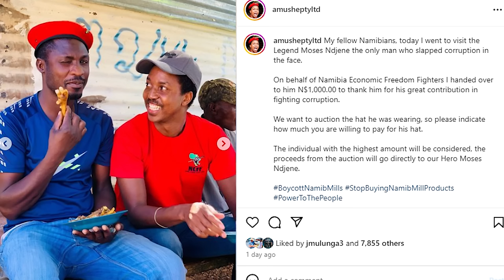Caught on Camera: Namibian Resident's Response to Political Deception at a Rally Meeting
In this shocking footage, local resident Moses Ndjene from the Mix settlement in Windhoek takes a stand against political deception. Ndjene confronts Bonifas Munango, a Swapo branch coordinator, expressing frustration over broken promises made by ruling party leaders before elections. The tension escalates as Ndjene's outburst captures the attention of attendees, including Khomas governor Laura McLeod-Katjirua.

Watch as emotions run high in this dramatic moment of voter discontent and demand for accountability.

Video credit: Ester Mbathera ( Journalist)